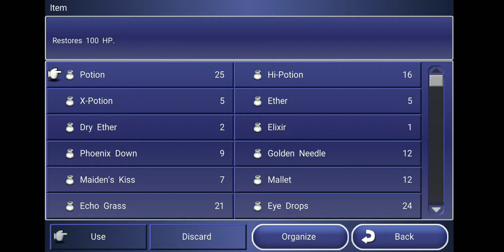Let's Play Final Fantasy Dimensions Part X110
Squaresoft

Digging Deeper